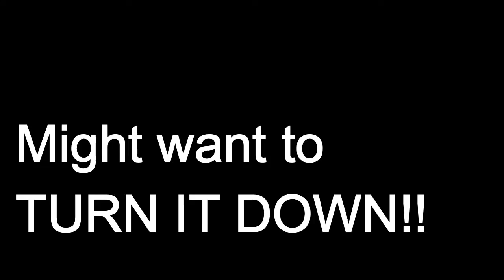E.E. Smith High Halftime | SINGLE MOM VLOGS | PDY Conference Part 2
Hey Kings & Queens! It's been FOREVER! I miss you guys so much!!! This is E.E. Smith Halftime Show at PDY conference. For a High School Marching Band they did goos. Telll me if you see anyone you know. The kids and I had soooo much fun at this conference and I cannot wait until next year.